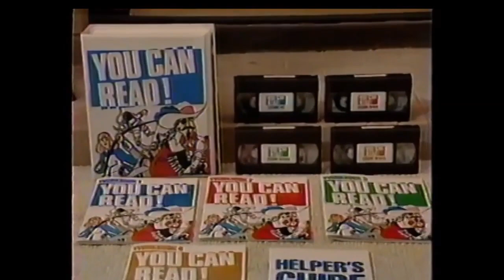Nickelodeon Commercials from Legends(1994)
Here's my final commercial video for season 1, this takes place after the 1994 rerun of Episode 9: The Moccasins of Geronimo
After Steps of Knowledge
1. Salute Your Shorts: Weekdays at 5
2. Double Dragon Toys
3. Snardvark Game
4. Cabbage Patch Kids
After Temple Games
1. GI Joe: Hall of Fame
2. You Can Read TV Program
3. Lens Express